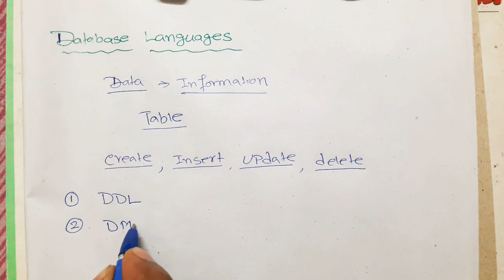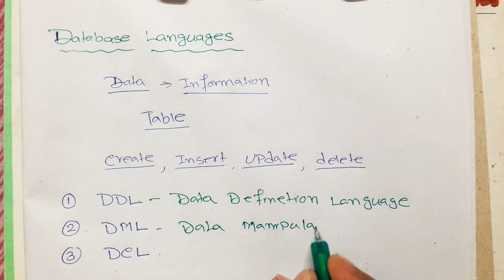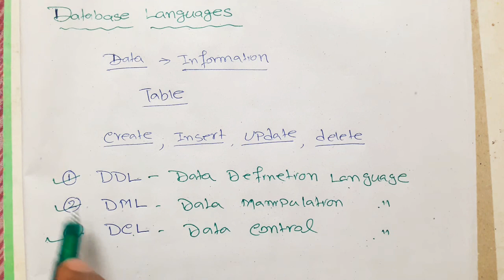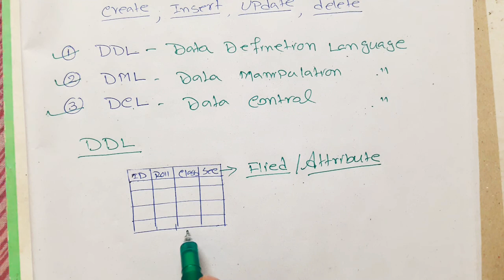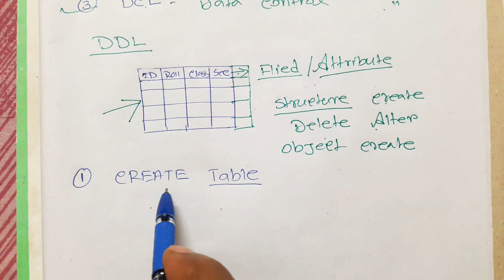COMA | Chap 3 | DBMS | Part 2 | Database languages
DDL, DML and DCL Commands